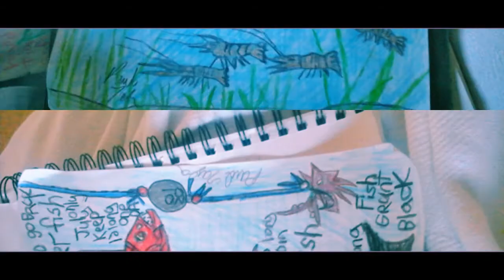save fish sea life ocean draw net band world way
draw net lot fish traping shrimp work well save ocean grilled net long line way get fish buy fish license help stock fish pound lake river world way restock ocean tuna on up go a way only take need use trash fish eat over fish world way restock only tilapia fish pounds or catfish ocean world poor law infoced mant do not buy stop only framing fish trash fish save kids have a place fish take all fish life next time 00 fish buy fish license help stock fish pound lake river world license 14.00 to 35 what state you live in